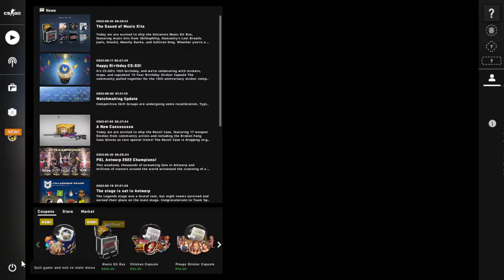counter strike global offensive deathmatch practice with bots part 13